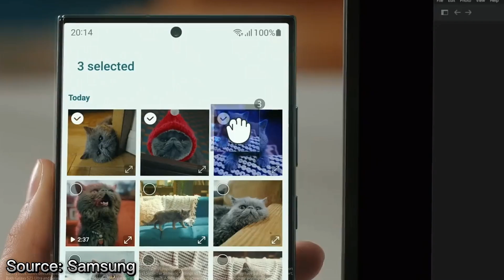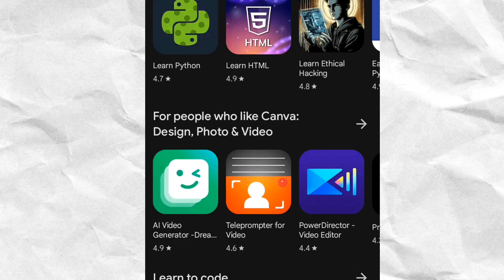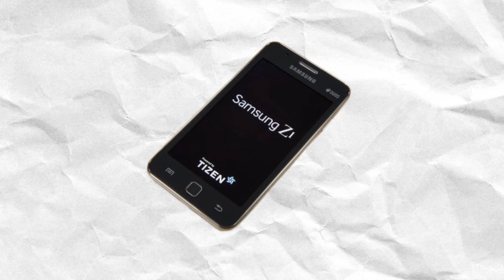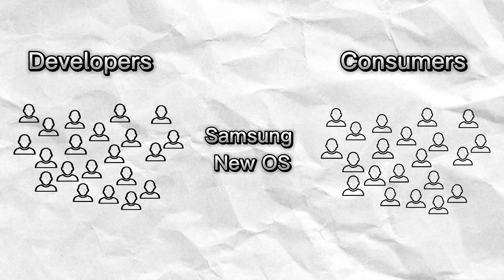Why Did Samsung Abandon its Own Operating System for Android?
Have you ever thought of what it would be like if Samsung has its own Operating System instead of Android? They actually did that 14 years ago.

This video is about the reason why Samsung's Operating System failed and why Samsung abandoned their own Operating System for Android.

So just I could look back, I am currently at 112 Subscribers.